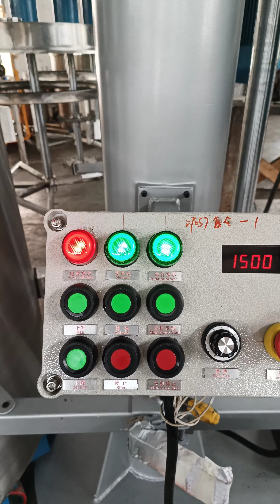Twin Shaft mixer Putty mixer testing for our old customer from Algeria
putty mixer # highviscositymixer mixing machine